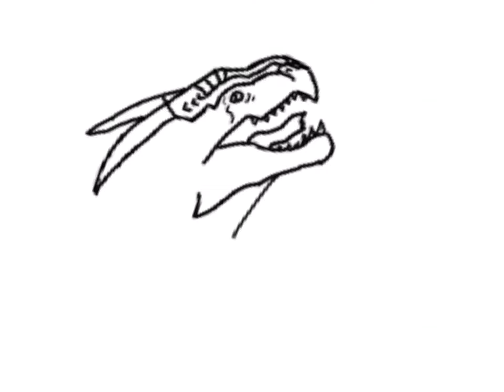Arctic drawing (mild gore)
I draw now yaaaaaaaaay